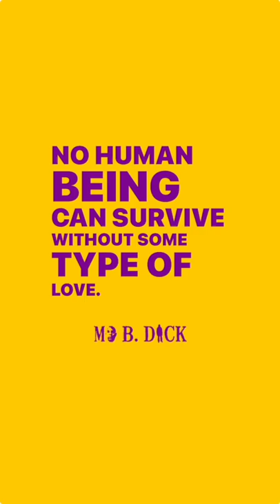4 FREE (Short)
Explaining the different types of Love.